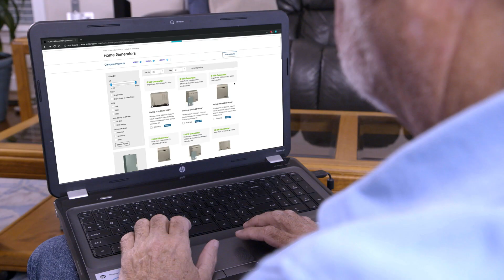How to Choose a Generator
Researching a generator purchase?  Hear how this happy generator owner made her decision.